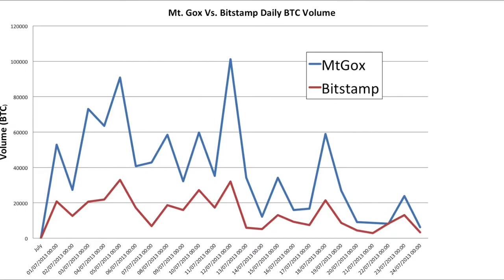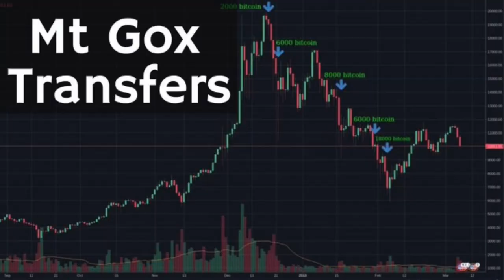Biggest Bitcoin Hack | A Mount Gox Saga explained in 2 min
Biggest Bitcoin Hack | The Mount Gox Saga explained in 2 min